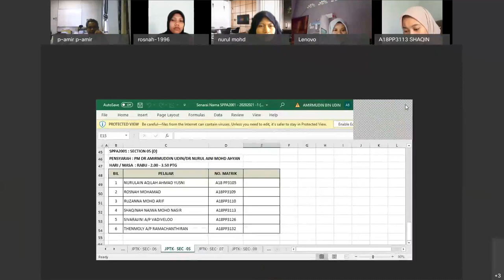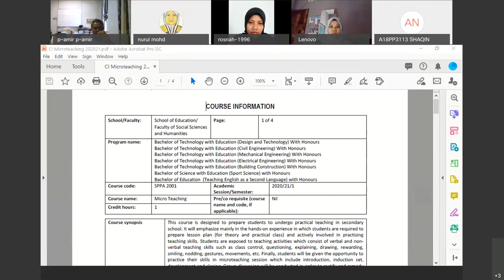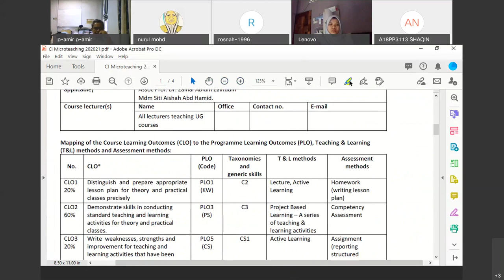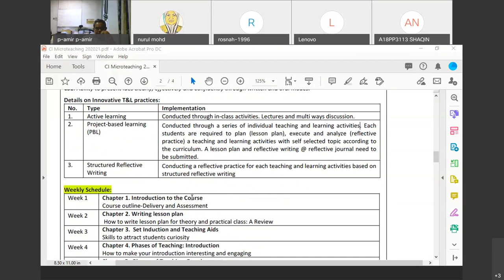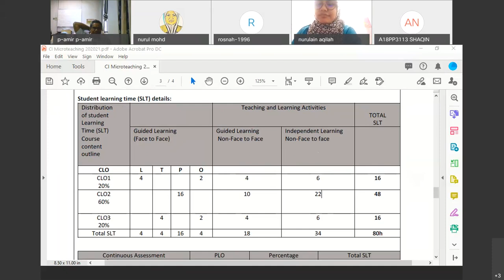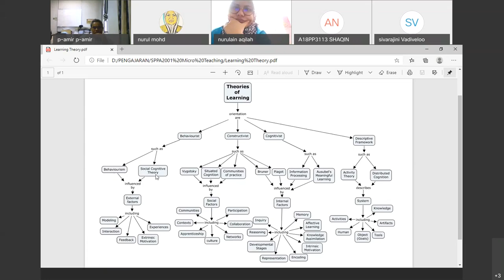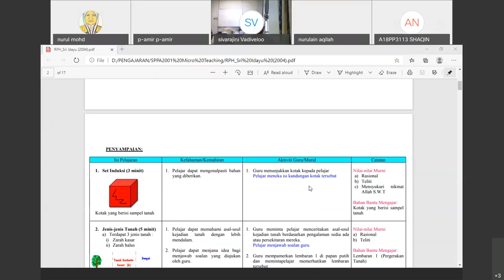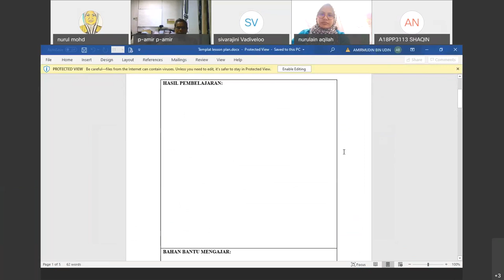Recording Week1 SPPA2001 20201019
SPPA2001 Micro Teaching Course Overview